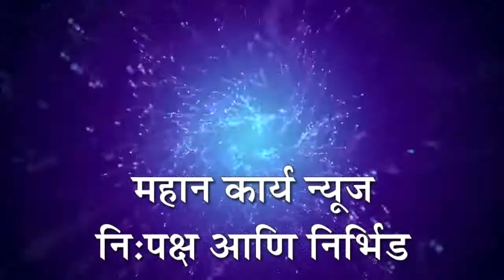केएलईकडून महिलांच्या आरोग्यासाठी विशेष कार्यक्रम : डॉ.प्रभाकर कोरे